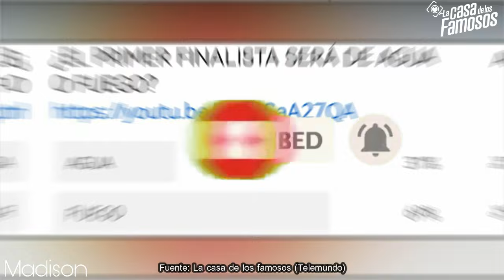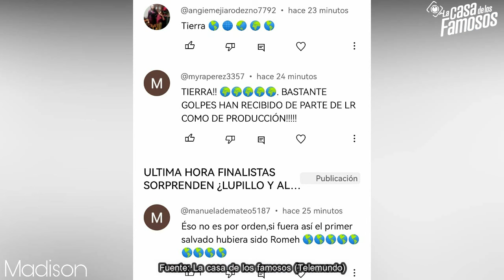😱 ULTIMA HORA PRIMER FINALISTA SERÁ DE FUEGO ¿AGUA AL ÚLTIMO? NOMINA LCDLF 4 LA CASA DE LOS FAMOSOS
Lupillo rivera
Alana literas
Maripil rivera
Tali Garcia
Gregorio Pernía
Fernando Lozada
Ariadna Gutiérrez
Clovis nienow
La bronca
Sophie durand
Mariana González
Alfredo Adame
Cristina porta
Guty carrera
Lesli gallardo
Robbie mora
Rodrigo Romeh
Aleska génesis
Christian Estrada